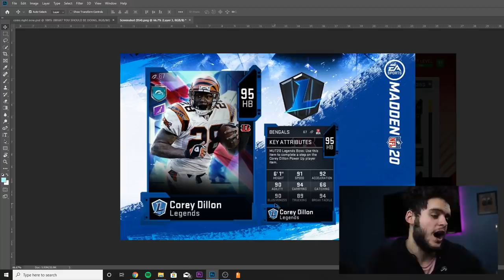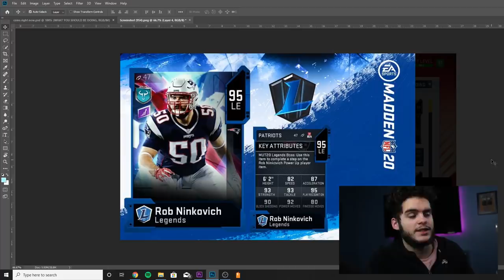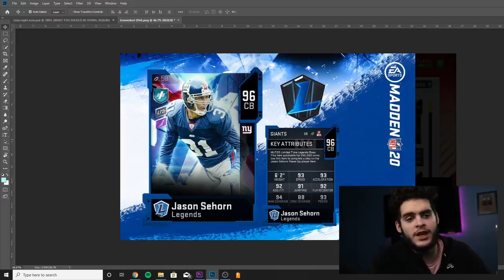NEW 96 OVR LTD JASON SEHORN! NEW LEGENDS! 95 COREY DILLON, ROB NINKOVICH! | MADDEN 20 ULTIMATE TEAM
mut 20
 ULTIMATE TEAM
poodle

madden 20